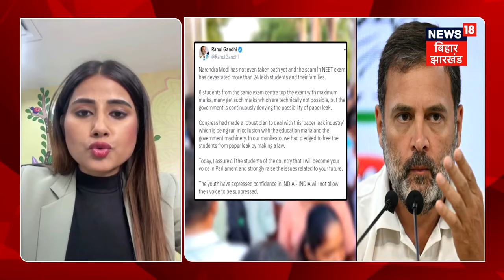NEET-UG 2024 row : NEET परीक्षा मामले में आई नई ख़बर ! | Supreme Court On NEET Exam 2024 | N18V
NEET-UG 2024 row : NEET परीक्षा मामले को लेकर बड़ी खबर ! | Supreme Court On NEET Exam 2024 | N18V